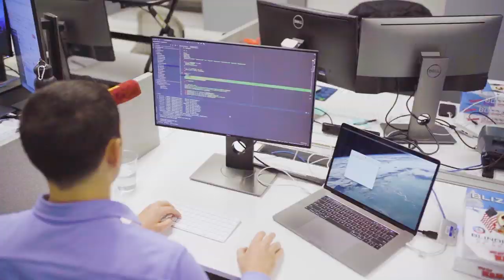Startup Culture at Disney Streaming Services | Tom, VP, Data Engineering & Analytics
Meet Tom, VP of Data Engineering & Analytics at Disney Streaming Services. Hear how he and his team get the best of both worlds working for Disney in a segment with a startup culture.